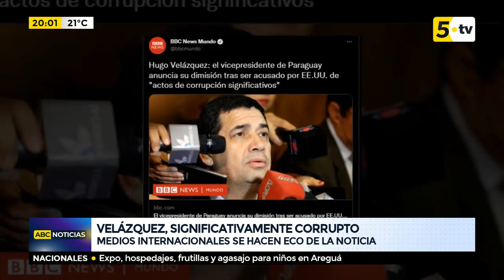Medios internacionales se hacen eco de la noticia de Velázquez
La designación de Hugo Velázquez y Juan Carlos Duarte tuvo su eco en los principales medios de comunicación de la región. Repasamos cómo contaron esta noticia que sacudió el tablero político en nuestro país.